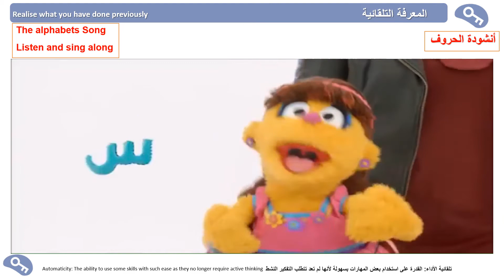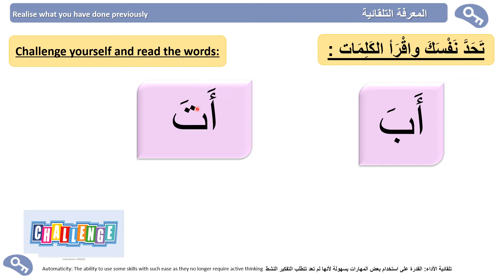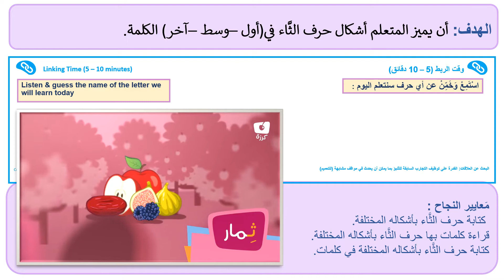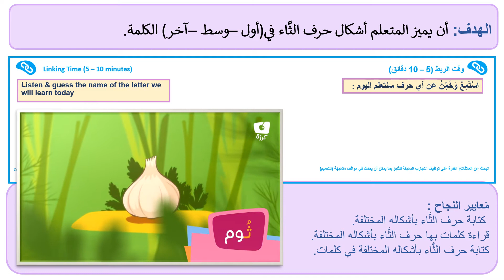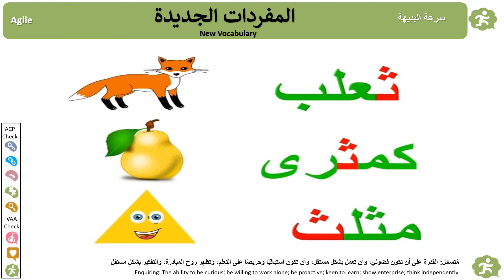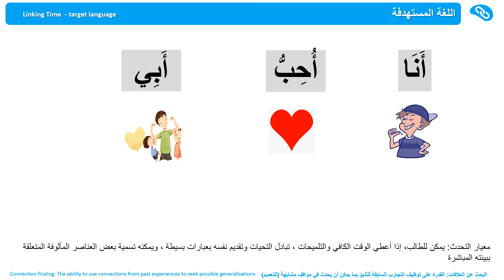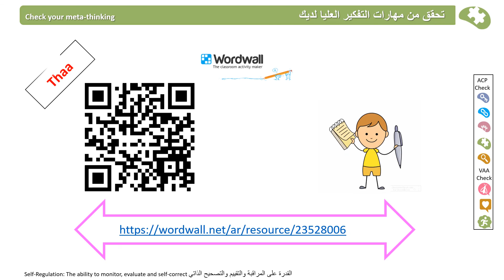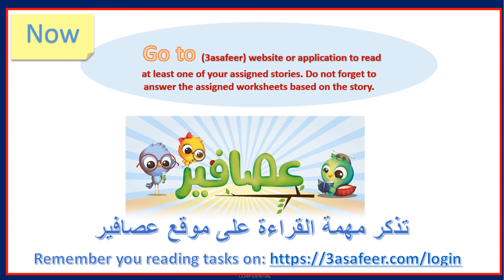Term 1 Week 7 Lesson 2 Year 1